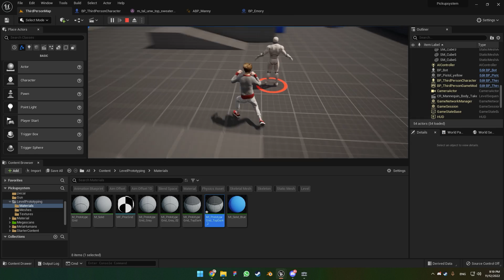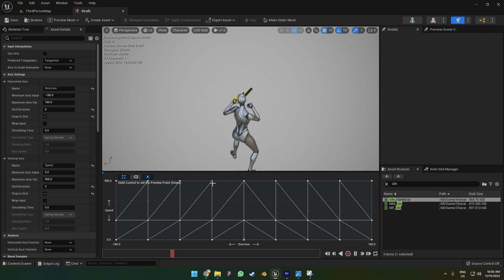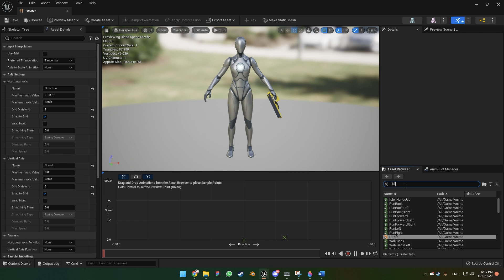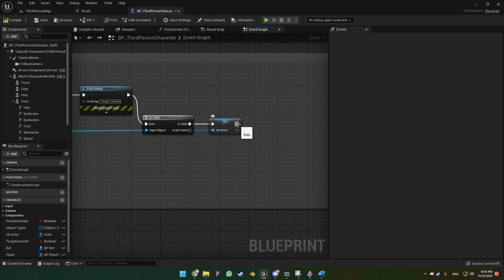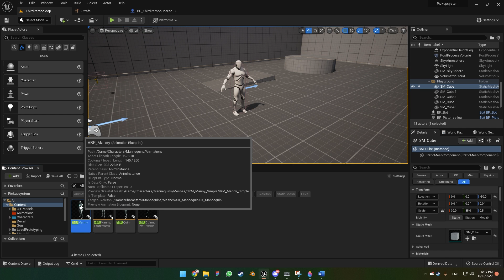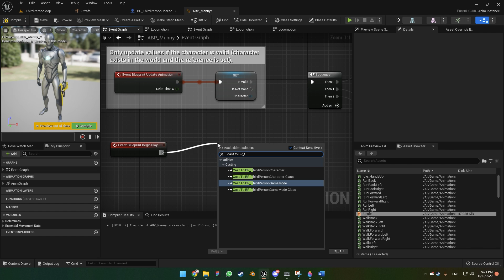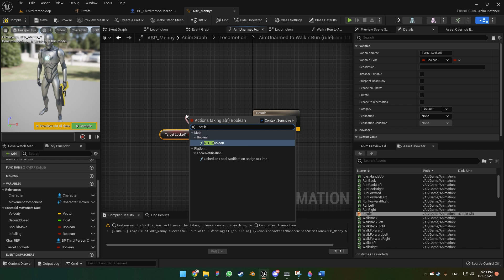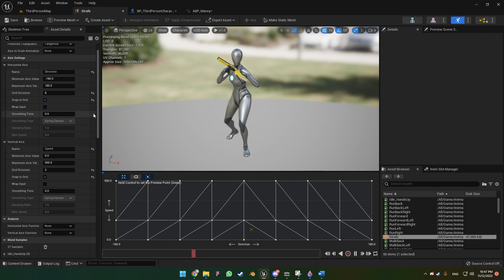8 Directional Movement on UE5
In this tutorial, we'll show you how to implement an 8-directional strafe system using Unreal Engine 5's blueprints. This video is perfect for beginners looking to enhance their game development skills. Follow along as we create animation folders, import animations, set up a blend space, and integrate the strafe system into your game.

📚 In this tutorial, you'll learn how to:
- Setup Animation Blendspace
- Setup Strafe System
- Setup AnimGraph on AnimBP

🔗 Links:
The second part of the tutorial about target lock to enemy👇

👇 My Character Movement custom settings can be helpful
Max Acceleration: 1600
Max Walk Speed: 355.0 cm/s
Gravity Scale: 2.0
Jump Z Velocity: 800.0 cm/s
Braking Friction Factor: 0.4
Braking Deceleration Walking: 1000.0
Air Control: 0.35

🎬 Chapters:
0:00 Introduction
0:05 Implementing the Strafe System
0:24 Tutorial Continuation
0:37 Creating Animation Folder
0:59 Importing Animations
1:14 Creating Blendspace
1:35 How Blendspace Works
2:24 Setting Up Blendspace
3:40 Adding Animations
4:51 Returning to Third Person Map
5:00 Setting Up Strafe System
7:09 Setting Up Animation Blueprint
8:56 Accessing Variables
10:03 Final Result
12:15 Tutorial End